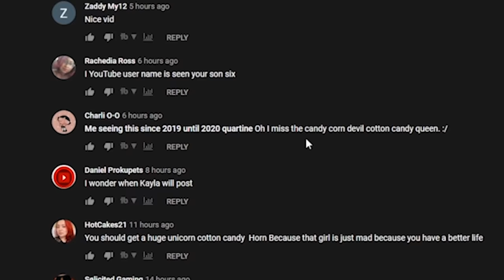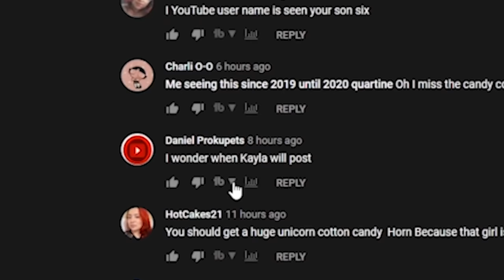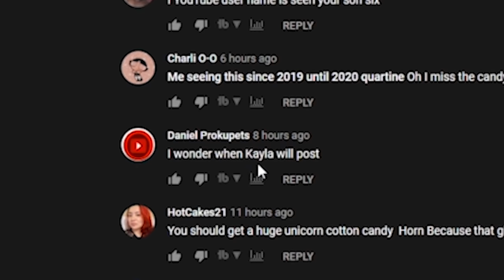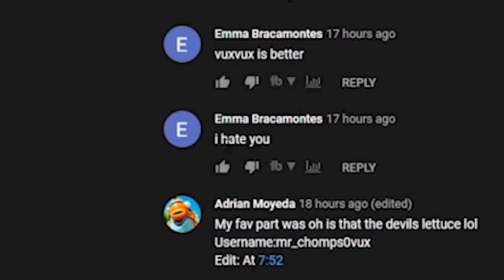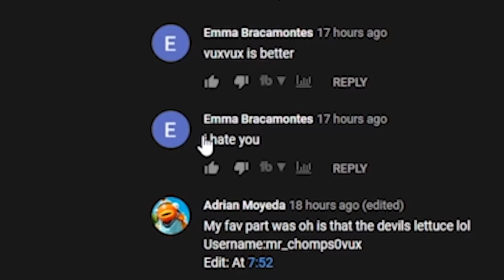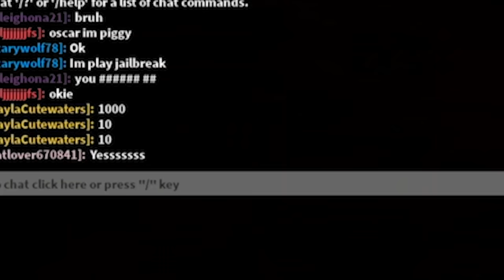I Found a *HIDDEN GOLD KEY* in Roblox Piggy!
Heyyyy! I'm finally back from being grounded from the interest xD! Today I play Roblox Piggy Chapter 10! This was so funny playing this silly piggy game in roblox, I hope you have fun watching and please leave a beautiful comment down below telling me which game I should play next! ;)